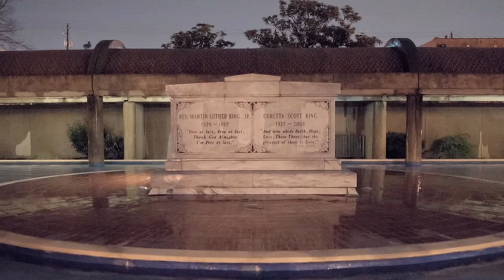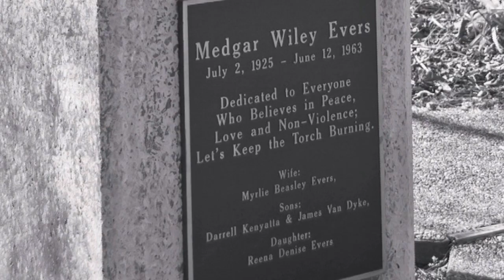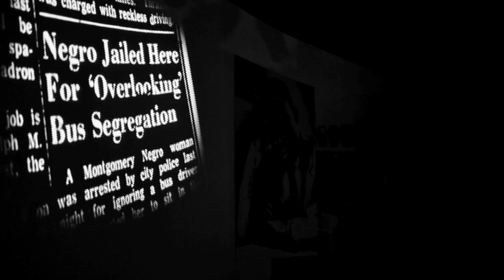Be The Change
This song was inspired by and written for Clark Olsen, Minnijean Brown Trickey, Elizabeth Eckford, Fred Shuttlesworth, John Lewis, Joanne Bland, the Dahmer Family, the McNair Family, Jimmy Webb, James Chaney, Andy Goodman, Michael Schwerner, Jerry Mitchell, the Evers Family, and all of the "ordinary people who did extrordinary things" in the civil rights movement. This song is written for young people everywhere - be the change.

Heard the call from California
Made the haul down to Alabama
March 7, 1965
Brothers and sisters marching for their rights

Our actions change our destiny
Whatcha gonna do, whatcha gonna believe
Will you stand up and say non-violence my way
Have the courage to say todays the day

Didn't think he felt, knew it was right
Gonna make a move, step up, be a light
Reverend Olsen's action, a megaphone

Be the Change was written by Ashley Gray, performed by Ashley Gray, Minnijean Brown Trickey, and Chris von Schneidern, and produced by Chris von Schneidern. This video was created by David Weis.